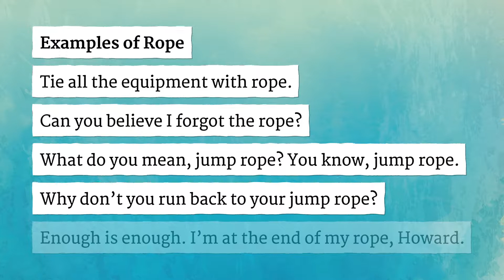ROPE pronunciation • How to pronounce ROPE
How to say Rope in British English and American English?